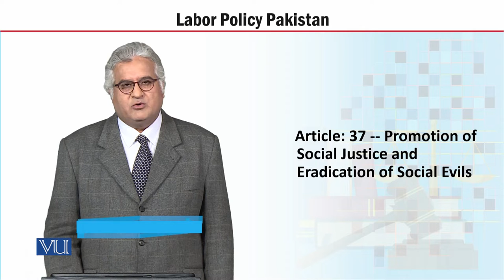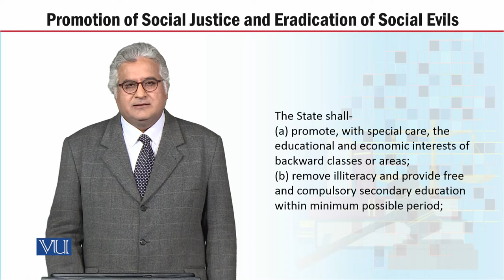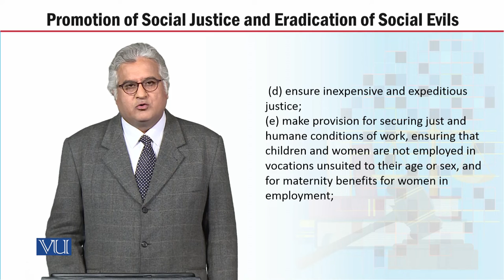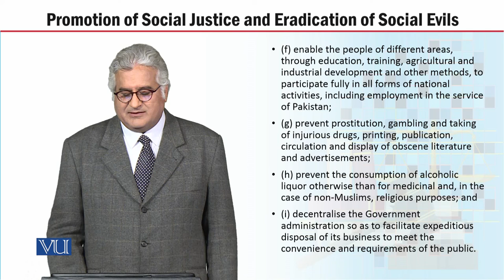MGT723_Topic032 | Labor Policy